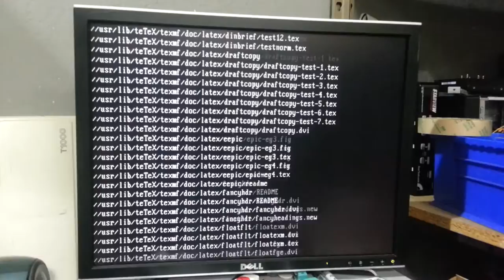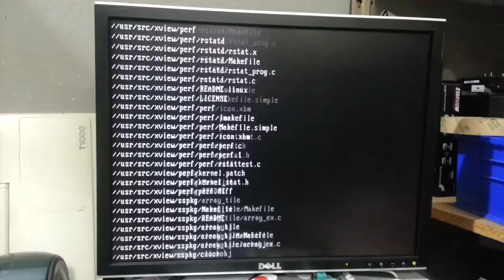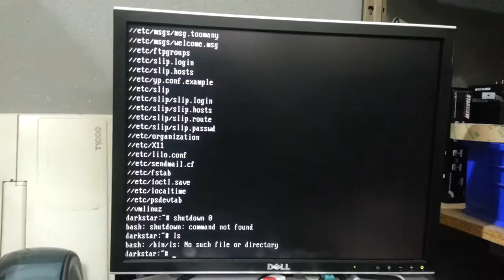Deleting a slackware 3.2 install running on an HP Vectra VL 5/75